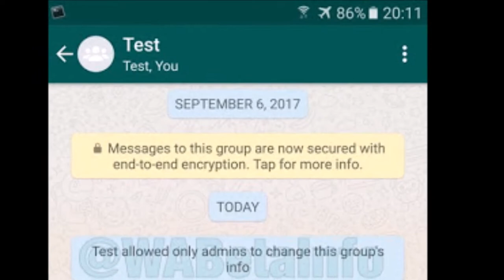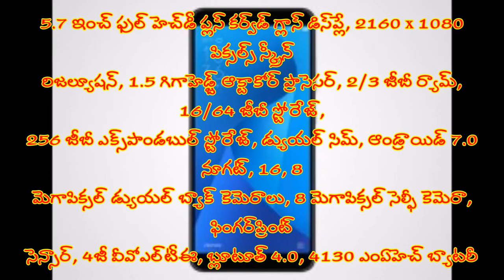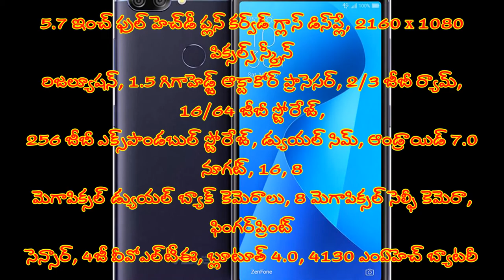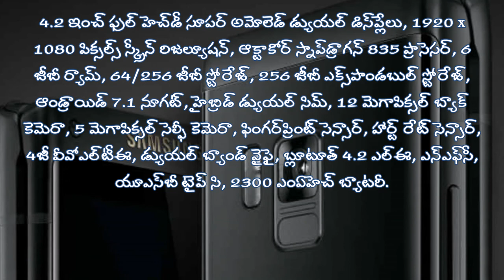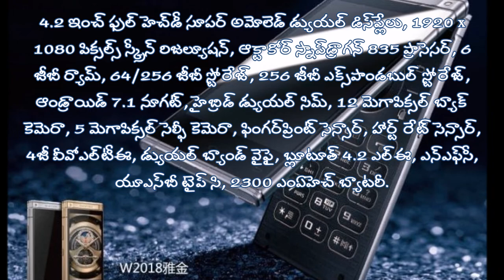TechNews#7 onetelugu whatsapp new asus zenfone max pluse samsung flipphone w2018